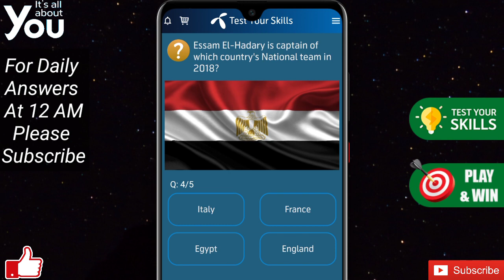What is the nickname of the French national soccer team | Telenor Answer | Telenor Quiz Today